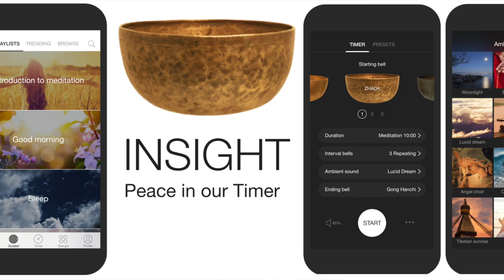Come ho imparato a meditare?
Oggi vi svelo il mio segreto: il libro che mi ha insegnato a meditare! Potrebbe essere l'occasione anche per voi di iniziare una pratica nuova e piena di meraviglie.

IL LIBRO "Metodo Mindfulness - 56 giorni alla felicità"